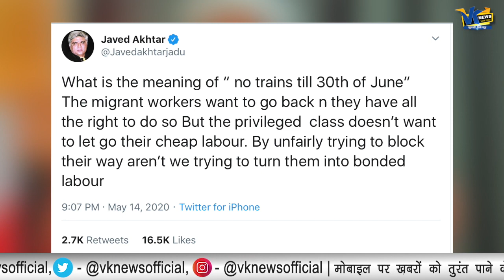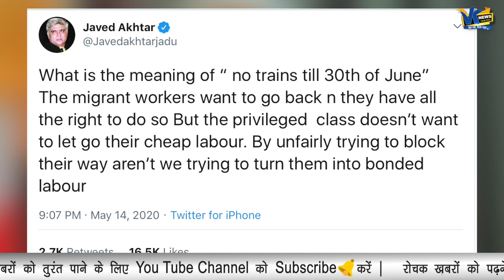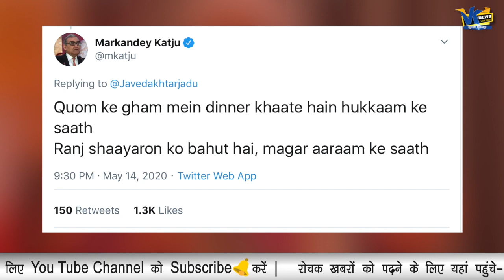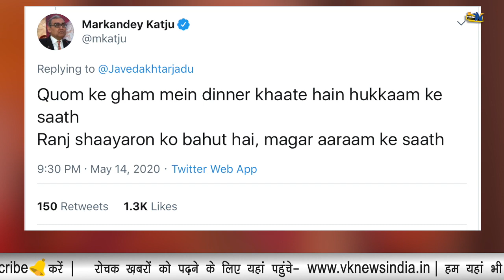Train बंद होने पर गुस्से में ट्वीट कर बुरे फंसे Javed Akhtar!